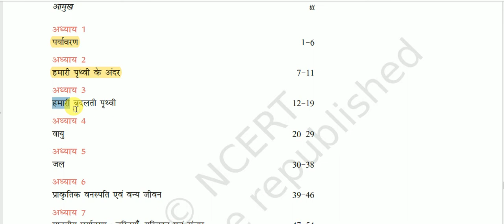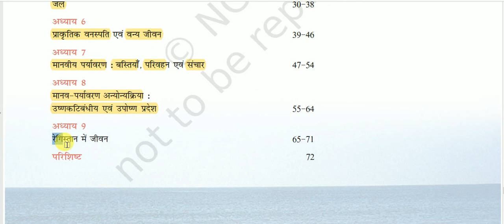NCERT Book Class VII (Geography) || हमारा पर्यावरण -: विषय सूची